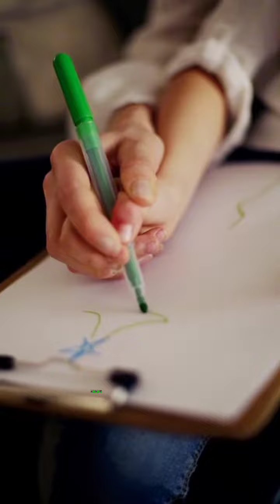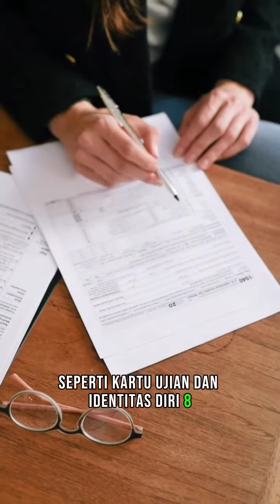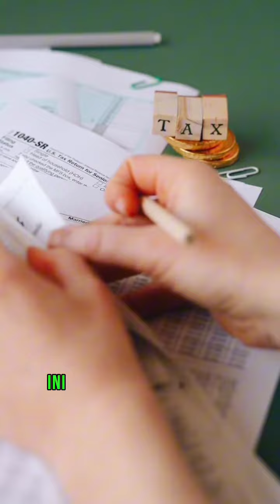10 Hal Yang Wajib Kamu Ketahui Sebelum Tes CPNS Terbaru 2024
10 Hal Yang Wajib Kamu Ketahui Sebelum Tes CPNS Terbaru 2024

Di setiap video Channel ini, kami membawa Anda ke dunia pengetahuan yang mendalam tentang hal-hal yang perlu Anda ketahui sebelum melakukan berbagai aktivitas, pergi ke tempat tertentu, atau membuat keputusan penting dalam hidup Anda. Apakah Anda merencanakan liburan, mengeksplorasi hobi baru, atau hanya mencari informasi berguna untuk meningkatkan kualitas hidup Anda, Anda berada di tempat yang tepat.

Dari tips persiapan sebelum bepergian ke tujuan eksotis hingga penjelasan tentang aktivitas tertentu yang membutuhkan pemahaman mendalam sebelum dilakukan, kami menyajikan konten-konten yang informatif dan bermanfaat untuk mempersiapkan Anda dengan baik. Kami menyadari bahwa keputusan dan persiapan yang baik dapat membuat perbedaan besar dalam pengalaman hidup Anda, dan itulah mengapa kami hadir untuk membantu Anda memahami segala hal yang perlu Anda ketahui sebelumnya.